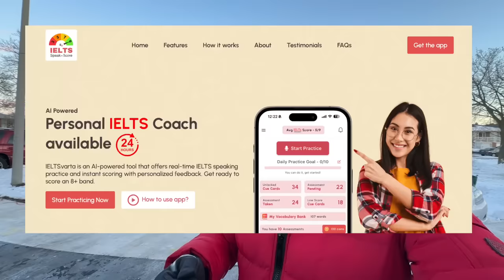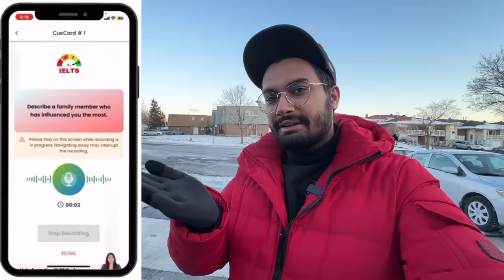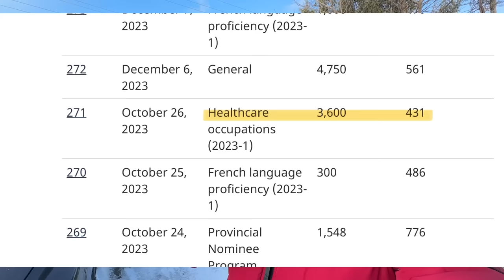CANADA PR & Future in 2024/25 🇨🇦 “Yaha ki Struggles” !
Download IELTSvarta, your 24/7 IELTS Speaking Coach, offering you real-time practice with instant scoring and personalized feedback. With IELTSvarta, you get the unique opportunity to enhance your speaking abilities anytime, anywhere. Whether you're just starting your IELTS preparation or looking to refine your skills, IELTSvarta is the perfect tool for effective and convenient practice. Join thousands of learners who are achieving their IELTS goals with IELTSvarta today!

0:00 Intro
0:27 January Student 2019
2:46 IELTSvarta
3:23 May Student 2021
5:39 September Student 2020
10:02 Conclusion